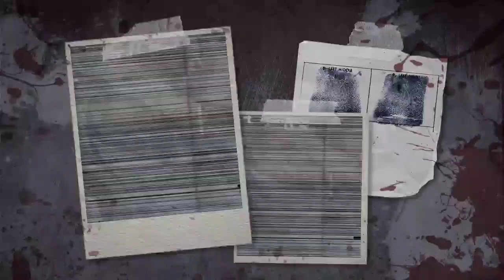Beyblade Generation X Official Trailer | New Series Generation 4 Burst QuadStrike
Beyblade Generation X - OFFICIAL TRAILER | New Series Announcement | 21st MARCH !

Topics to be covered :
1) Beyblade Generation X Trailer Breakdown
2) Beyblade Generation 4
3) Beyblade Generation X Teaser

Beyblade Generation 4 In this Video I Talked About The Beyblade New Generation Teaser!

About - Fandom X Zone YouTube channel provides content related to  Pokemon,Beyblade,anime and other